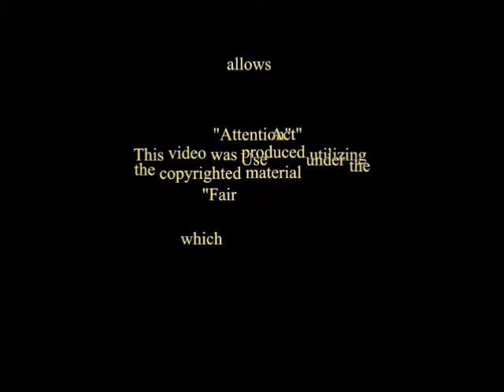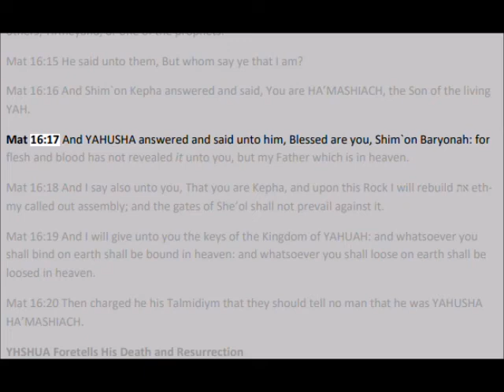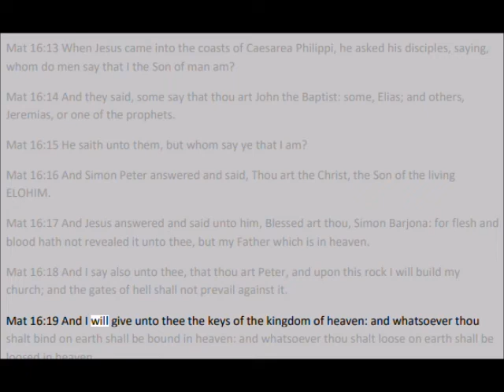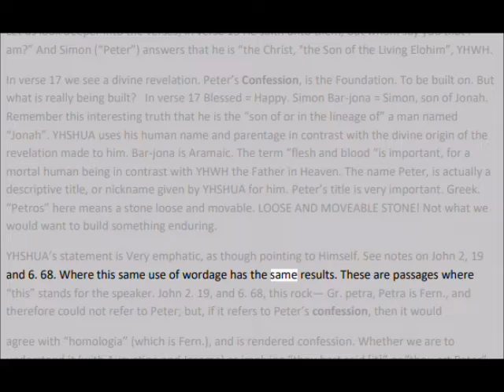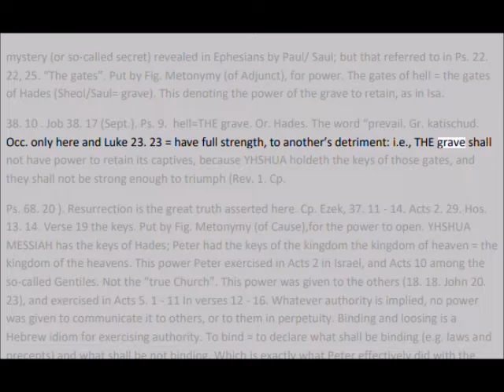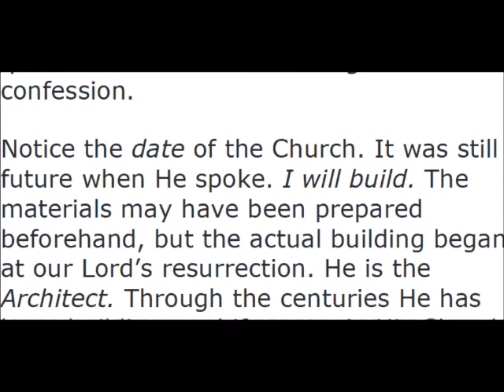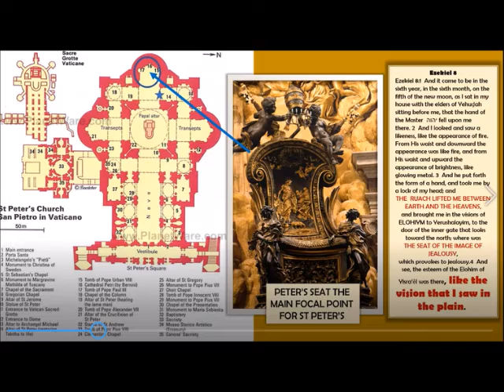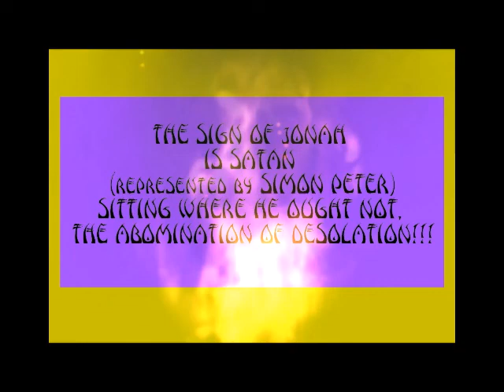Simon Peter and the sign of Jonah